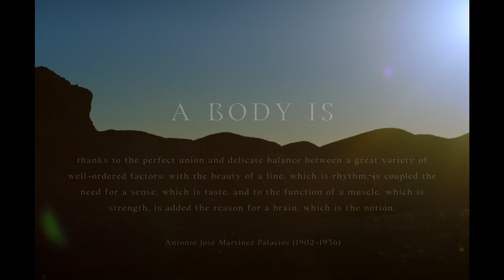A BODY IS. SHORT FILM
Antonio José Martínez Palacios was going to be the biggest Spanish musician of the 20th Century. Unfortunately, he was incarcerated and executed without a trial at the age of 33, at the beginning of the Spanish Civil War.

JAIME DEZCALLAR-Director LA MIGALA
JAIME DEZCALLAR-Producer
MARCO FLORES-Key Cast "DANCER"
JAIME DEZCALLAR-Writer